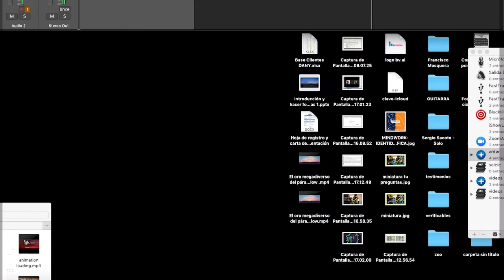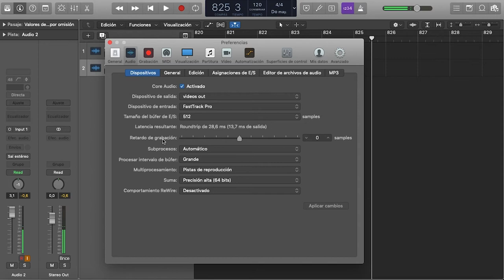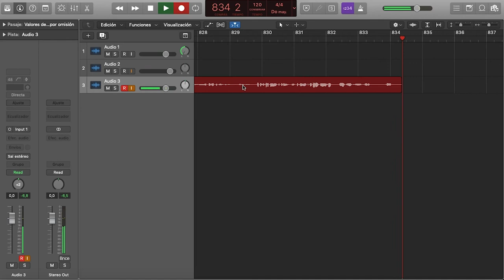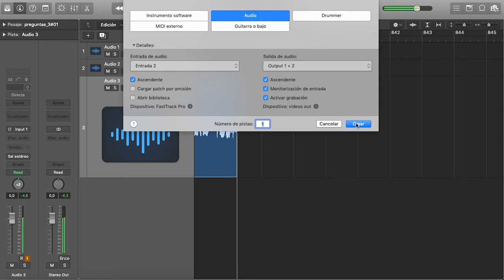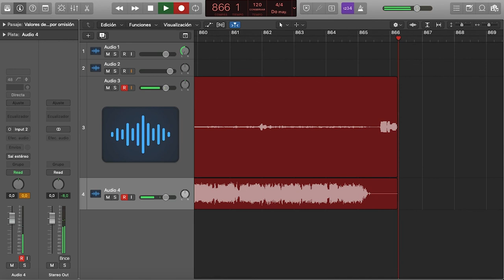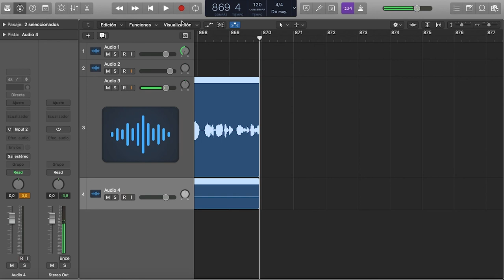Cómo grabar en casa? Tutorial de grabación y conexión de interfaz para principiantes. Demostración.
En este episodio de Tú preguntas yo respondo, te explico todo lo necesario para comenzar a grabar en casa. Un tutorial detallado!